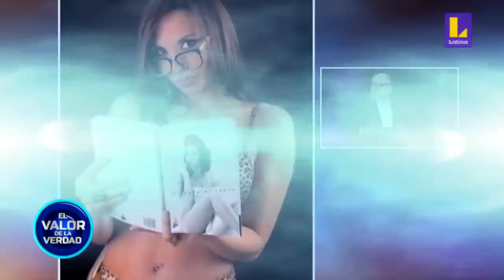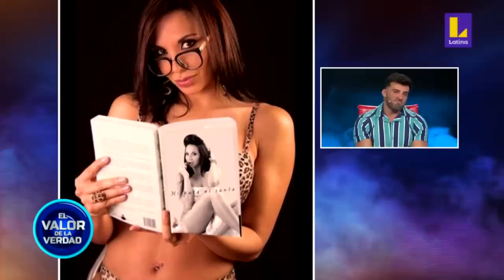El valor de la verdad de Renzo Spraggón - 7 de diciembre del 2019 - Programa completo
🔴 El valor de la verdad de Renzo Spraggón
📺 Ver el Programa completo (7 de diciembre del 2019)

Acompañado por Xoana Gonzalez, Aída Martínez y Juan Bazán, el modelo argentino Renzo Spraggón se sentó en el famoso sillón rojo para responder a las preguntas del periodista Beto Ortiz.

En el programa cuenta sus historías de amor y anecdotas vividas con algunos personajes de la farándula peruana como Fiorella Alzamora, Xoana González, Mónica Cabrejos, Josetty Hurtado, Aída Martínez, Evelyn Vela, Melissa Klug, Marina Mora, etc.

Estas son todas las preguntas que respondió Renzo Spraggón:

1. ¿Tuviste relaciones sexuales con Xoana González en la calle? 05:03
2. ¿Afanaste a Xoana González cuando tenía una relación con Rodrigo Valle? 08:00
3. ¿Tuviste un affaire con Mónica Cabrejos? 14:20
4. ¿Se cree Mónica Cabrejos experta en el sexo? 19:15
5. ¿Te celaba Mónica Cabrejos? 23:10
6. ¿Besaste a Aída Martínez?   29:40
7. ¿Te trajeron de Argentina para trabajar como stripper?  37:40
8. ¿Fuiste el plato fuerte en la despedida de soltera de Fiorella Alzamora?  41:55
9. ¿Tuviste un romance con Josetty Hurtado, la hija de ‘Chibolín’?   49:35
10. ¿Fuiste pareja de Evelyn Vela para acercarte a Melissa Klug?  53:20
11. ¿Te quiso pagar un departamento Evelyn Vela para que no la dejaras?  01:01:23
12. ¿Vendías papel higiénico?  01:10:54
13. ¿Dormiste en el malecón de Miraflores?  01:16:23
14. ¿Tomaste emoliente con Marina Mora en tu primera cita? 01:21:15
15. ¿Te lloró Marina Mora para que no la dejes?   01:29:50
16. ¿Quería armar un ampay Mónica Cabrejos para que te vuelvas conocido?  01:37:17
17. ¿Eres ludópata?   01:40:30
18. ¿Abortaron un hijo tuyo?  01:44:44
19. ¿Te aprovechaste de la fama de Xoana González? 01:49:55
20. ¿Te has prostituido? Botón rojo.
Pregunta de repuesto: ¿Te ofrecieron mil dólares para tener sexo?  01:56:18